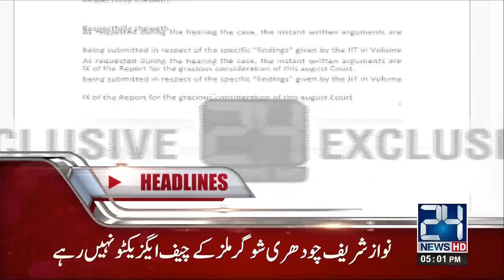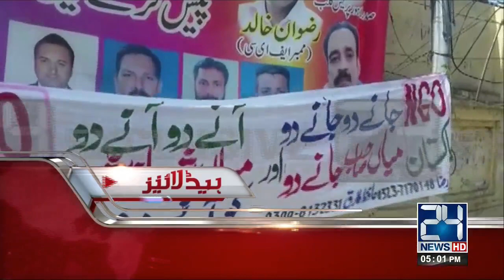News Headlines | 3:00 PM | 23 July 2017 | 24 News HD